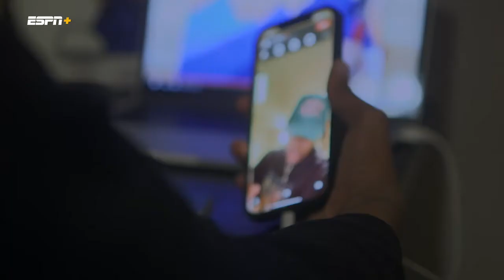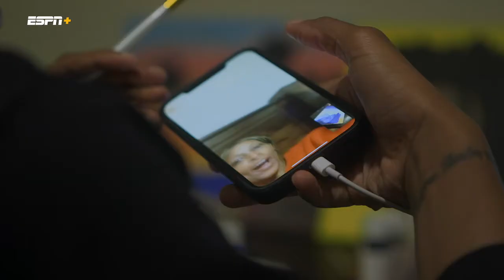Baylor Basketball (W): NaLyssa Smith Painting Feature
Watch one of the best players in America, senior forward NaLyssa Smith do some painting.

ESPN+ is only $6.99 per month.